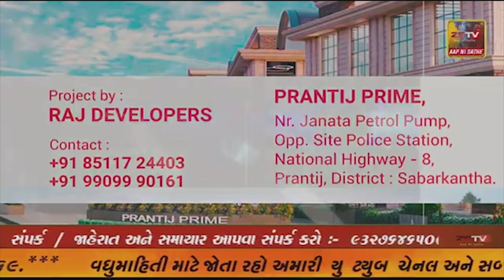માળિયા હાટીના સામૂહિક આરોગ્ય કેન્દ્ર ખાતે આયુષમાન શિબિર અંતર્ગત સર્વરોગ નિદાન કેમ્પ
માળિયા હાટીના સામૂહિક આરોગ્ય કેન્દ્ર ખાતે આયુષમાન શિબિર અંતર્ગત સર્વરોગ નિદાન કેમ્પ નું સુંદર આયોજન સંપન્ન